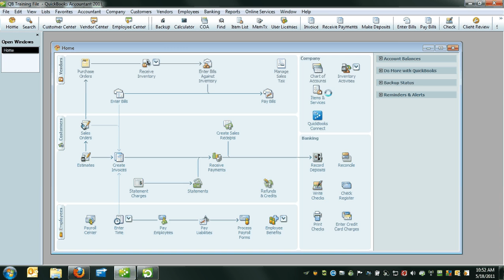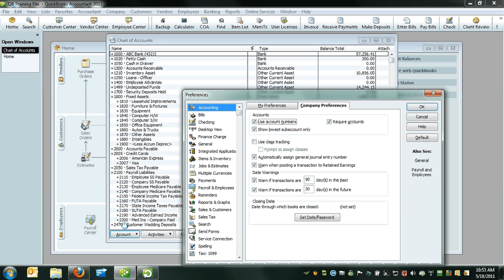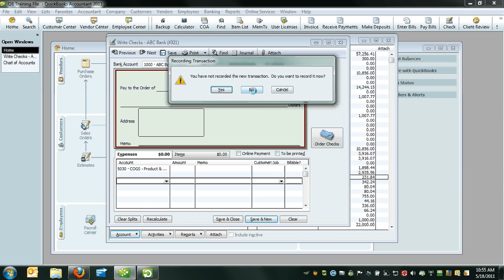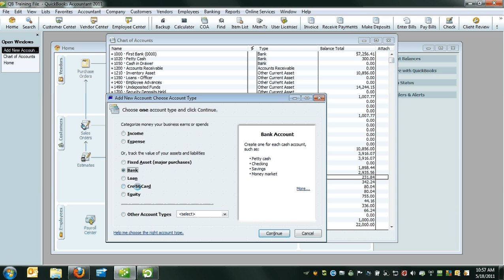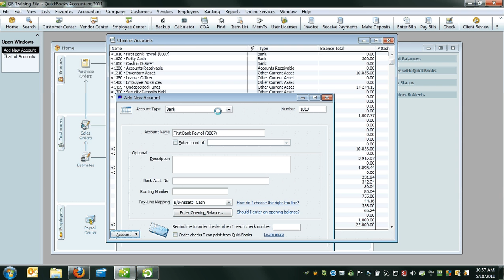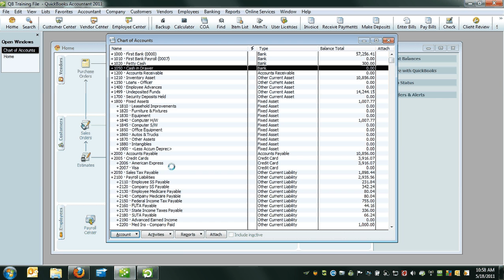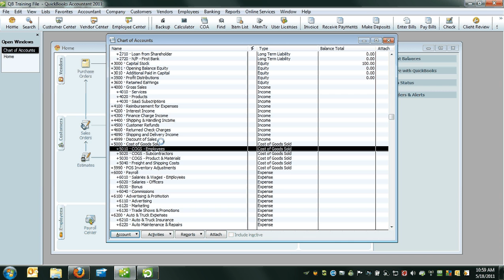QuickBooks Chart of Accounts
This video, by QuickBooks guru, Jim Merritt of QuickTrainer, shows you how to create and edit accounts, turn on account numbers and provides you with a web link in which you can use to establish a solid chart of accounts.

NOTE: The hyperlink shown in this video has changed. The new and correct hyperlink is